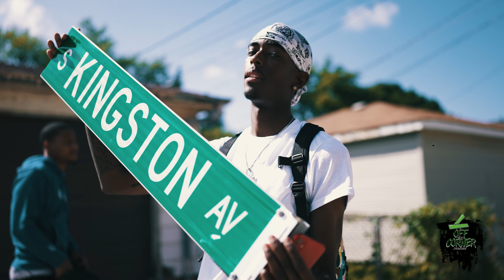J.RockTm - Life I Live (Off The Corner Showcase) SHOT BY